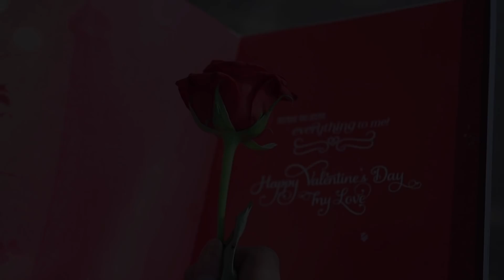A Perfect Valentines Day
Our story didn`t end well but still I know its the best one.
Casting- Ketan Ghatkar, Gunjan Mendhe, Sayli Sawant
Written & Directed by- Ashish Pawar
DOP- Akash Sharma
Cinematography- Prasad Karlag
Assistant Director- Hrishikesh Sakpal
Art Director- Akshay Kasal, Prathamesh Chavan
Editing- Saurabh Nashirabadkar